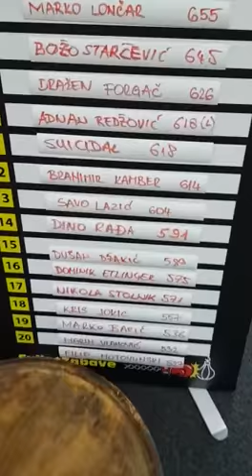Podcast inkubator kruska 😁☝️